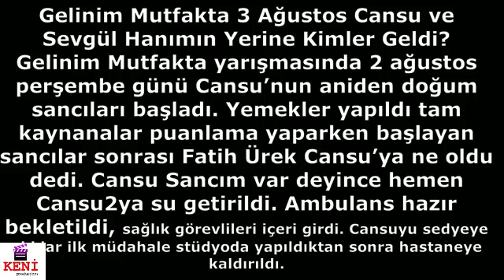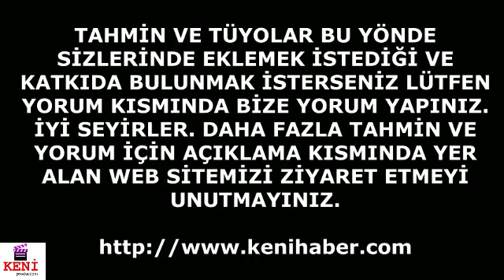Gelinim Mutfakta 6 Ağustos Cansu ve Sevgül Hanımın Yerine Kimler Geldi?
Gelinim Mutfakta 3 Ağustos Cansu ve Sevgül Hanımın Yerine Kimler Geldi? Gelinim Mutfakta yarışmasında 2 ağustos perşembe günü Cansu’nun aniden doğum sancıları başladı. Yemekler yapıldı tam kaynanalar puanlama yaparken başlayan sancılar sonrası Fatih Ürek Cansu’ya ne oldu dedi. Cansu Sancım var deyince hemen Cansu2ya su getirildi. Ambulans hazır bekletildi, sağlık görevlileri içeri girdi. Cansuyu sedyeye aldılar ilk müdahale stüdyoda yapıldıktan sonra hastaneye kaldırıldı.

Bilgi : dizihaberi.tv